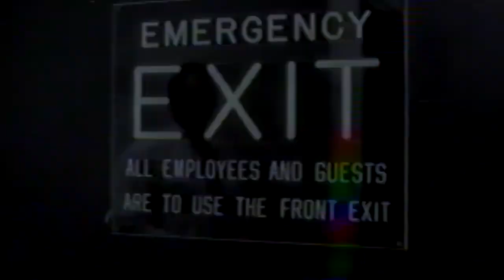Behind the scenes. Part 3. Tim Curry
Babyboy is looking delish! ❤️

"This, the third in a series of five documentaries showing "behind-the-scenes" glimpses of celebrities being interviewed by KABC Talkradio host Michael Jackson,  feature the following personalities in the order of their appearance: Martin Sheen, Valerie Harper, Art Linkletter, Milton Berle, Leonard Maltin, Dom DeLuise, Tim Curry, Ralph Nader, Bette Davis, Helen Hayes and Robert Wagner."